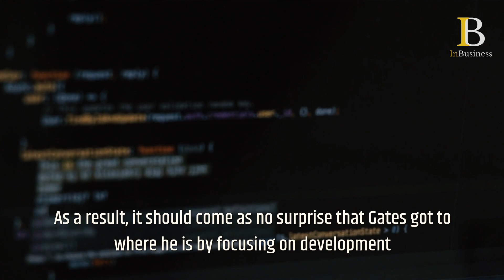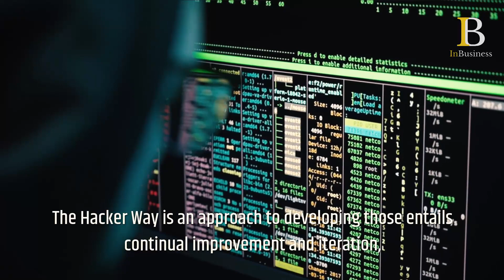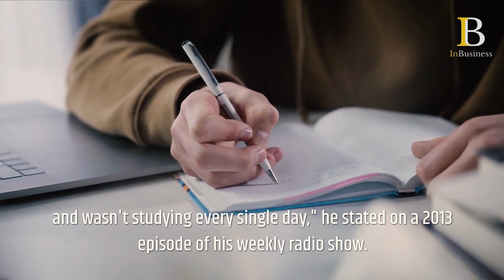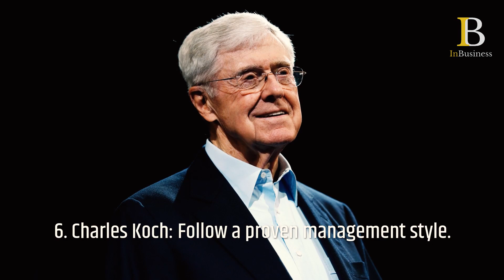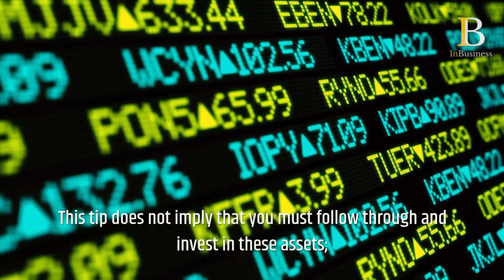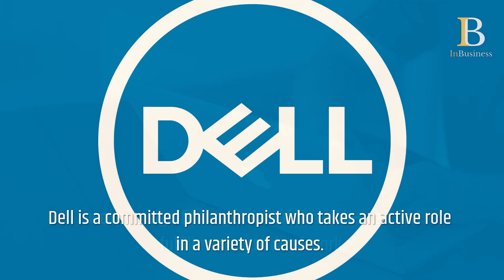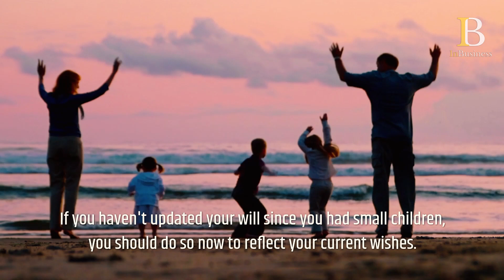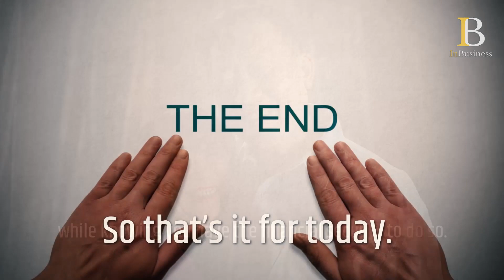TOP 10 Pieces Of Life Advice From Billionaires